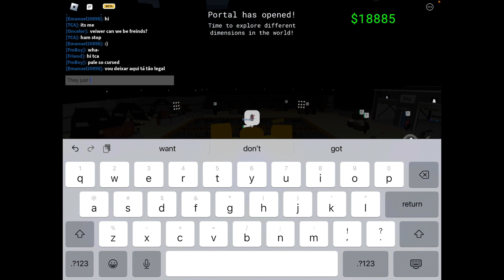Survive in Area 51: Remake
No description needed. Enjoy the video.